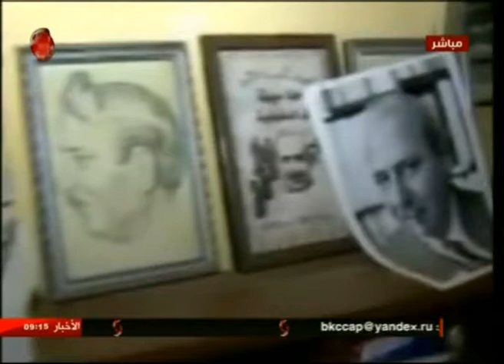لقاء د. عاطف بطرس عضو اتحاد الكتاب العرب | صباحنا غير 9/3/2018